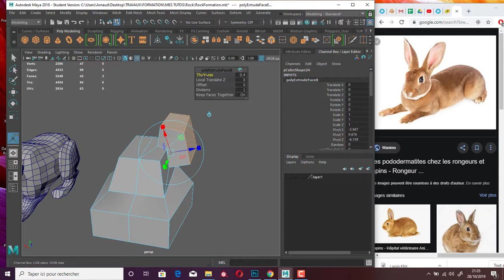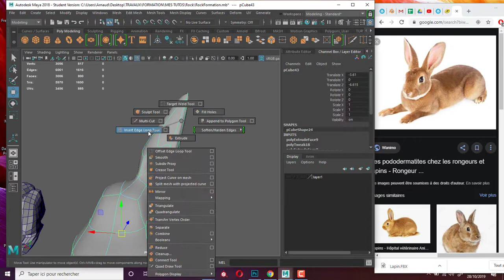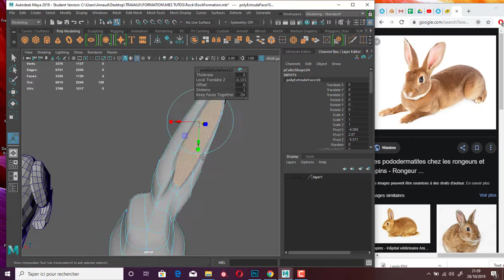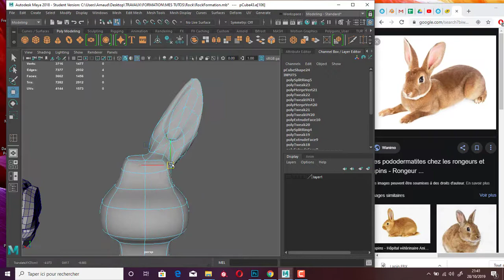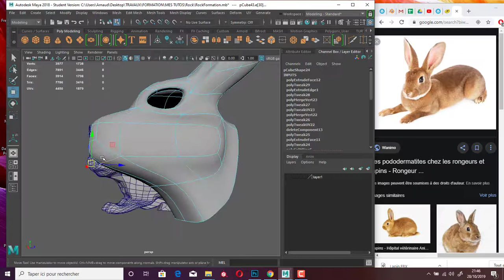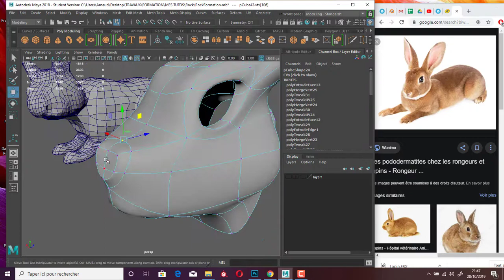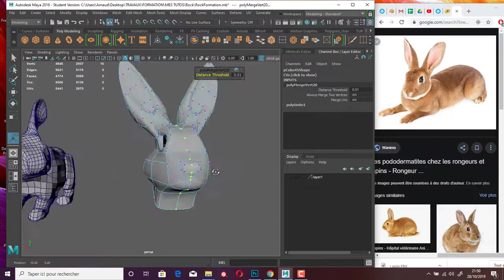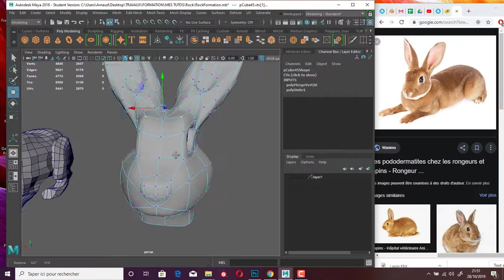Rabbit_Part1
How to modelize rabbit